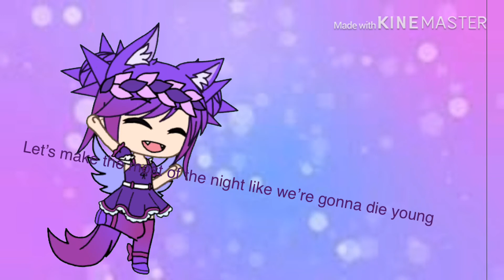gachaxdieyoung mep part 6